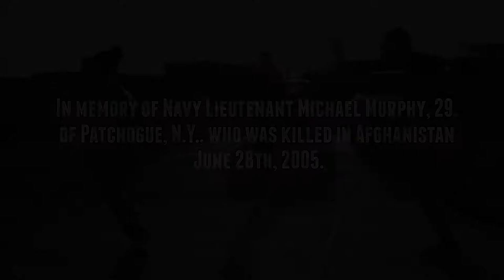Gradum | MURPH WOD | Sony a6300 & Zhiyun Crane M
For time:
1 mile Run
100 Pull-ups
200 Push-ups
300 Squats
1 mile Run

In memory of Navy Lieutenant Michael Murphy, 29, of Patchogue, N.Y., who was killed in Afghanistan June 28th, 2005.

This workout was one of Mike's favorites and he'd named it "Body Armor". From here on it will be referred to as "Murph" in honor of the focused warrior and great American who wanted nothing more in life than to serve this great country and the beautiful people who make it what it is.

Partition the pull-ups, push-ups, and squats as needed. Start and finish with a mile run. If you've got a twenty pound vest or body armor, wear it.

Gradum